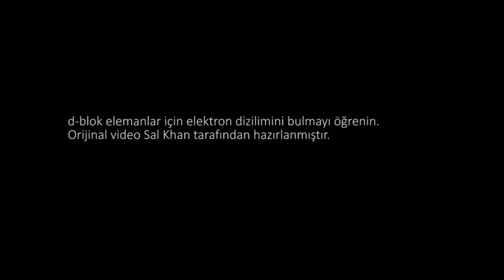Elektron Dizilişi 2 (Kimya)